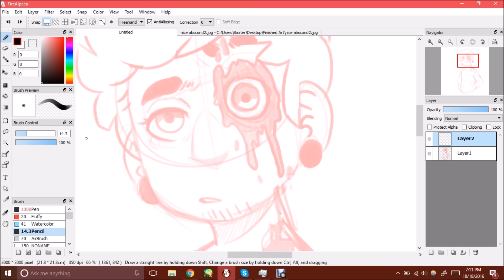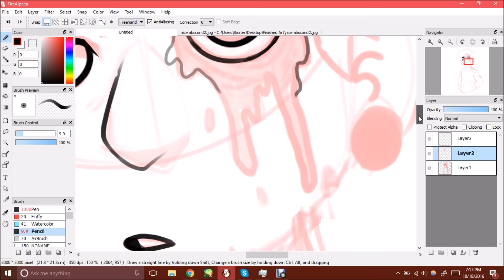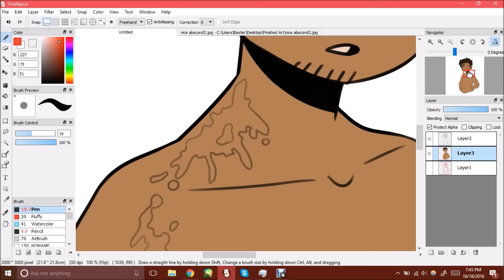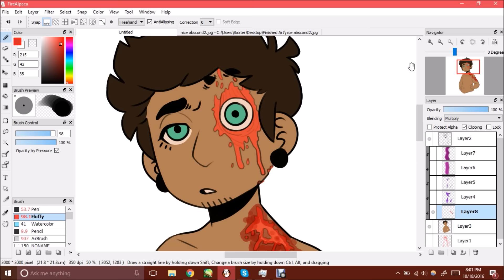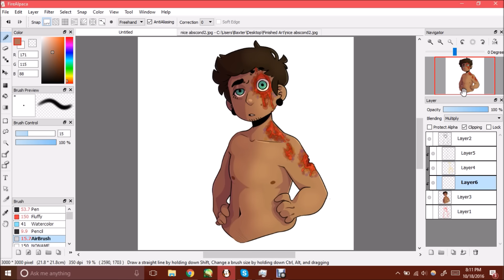Goretober Day 18 - Speedpaint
I've never drawn acid burns before, but I feel like this is really the piece where Valentine realizes that this is just gonna keep on happening to him. I also kept nodding off so  if the recording pauses for a second or so thats literally me falling asleep. At one point you can even see my amazing taste in music.